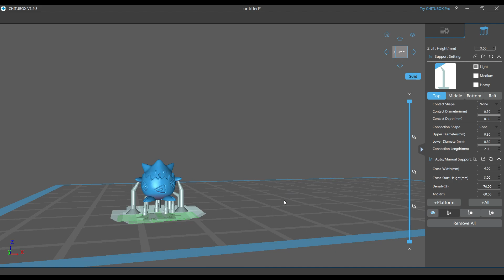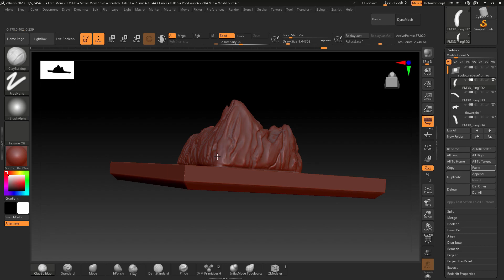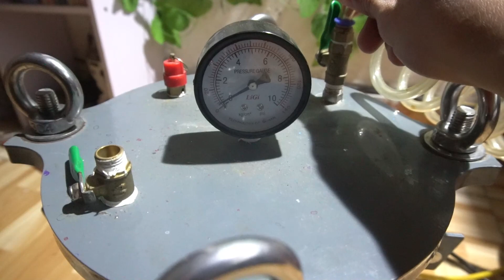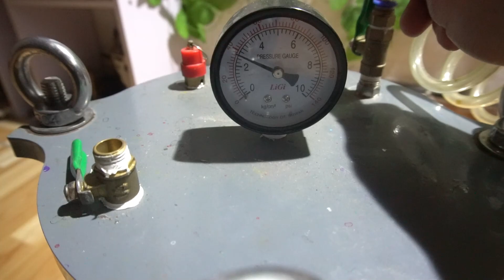DIY Keycap Togepi Resin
Keycap hanmade resin pokemon Togepi !!!